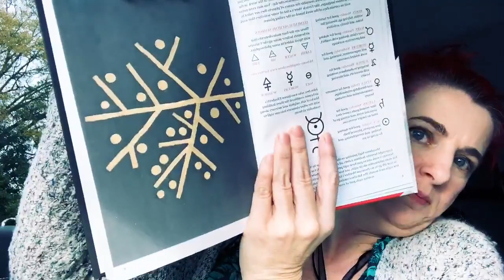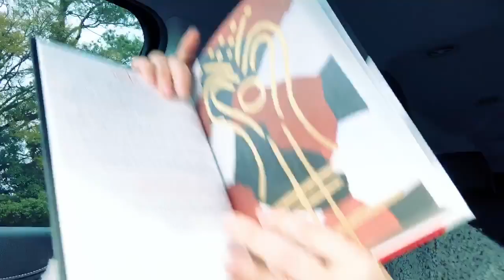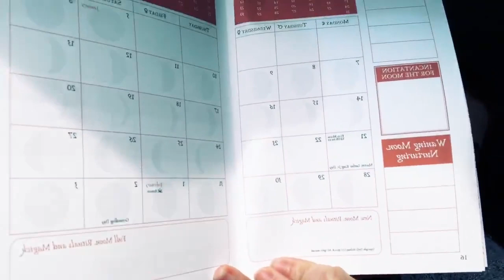Fear vs. Joy and hair color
Get Access to Free Classes at The Gold Life Lab